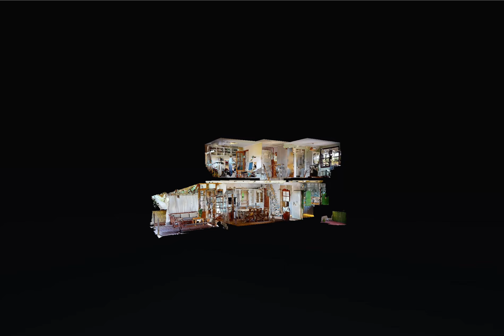Vila de vanzare cu ponton lac Snagov - Izvorani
Se ofera spre vanzare o cocheta vila cu acces la ponton direct la lacul Snagov, cu 4 camere, 3 dormitoare și este situata in Izvorani langa Centrul Olimpic Roman. Vila parter și etaj are un farmec aparte, este construita cu grija pentru detalii, fiind ideala pentru o familie care doreste sa locuiasca in liniste, inconjurata de natura, aproape de lac si padurea Snagov. Vila se preteaza excelent si pentru o casa de vacanta, un refugiu de weekend unde te poti relaxa si petrece momente de calitate cu familia si prietenii la pescuit, plimbari cu barca pe lac, calarie sau biking in padure.
Proprietatea se afla pe o alee privata cu mai multe resedinte, cu poarta cu telecomanda si loc de parcare acoperit.

Parterul este format din living, bucatarie, WC de serviciu/spatiu tehnic, iar la etaj gasim 3 dormitoare si o baie. Terasa acoperita de 21mp este o prelungire a livingului, unde canapelele confortabile te imbie la relaxare.

Suprafete principale:
Parter: living: 24mp, bucatarie 5.50mp, grup sanitar 5mp - Terasa acoperita: 21mp
Etaj- D1: 9.20mp, D2: 9.50mp, D3: 12.50mp, hol: 2.80mp

Vila se vinde utilata si mobilata, este racordata la gaz/curent, are put si fosa, fibra optica iar incalzirea este prin pardoseala in intreaga casa.

Va invitam la o vizionare!